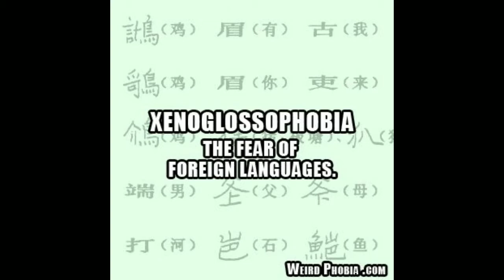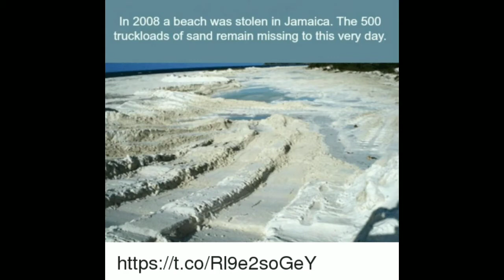Did You Know ! Interesting Facts malayalam | Incredible OMG India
did you know malayalam language,
mary did you know malayalam

mystery facts malayalam,
123 facts malayalam,
123 facts malayalam operation geronimo,
123 facts malayalam operation thunderbolt,
mysterious facts malayalam online,
123 facts malayalam part 3,
123 facts malayalam part 4,